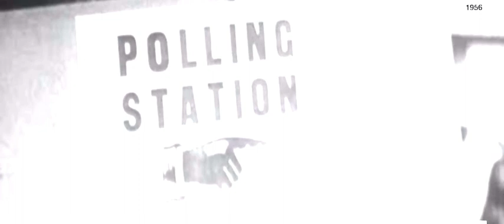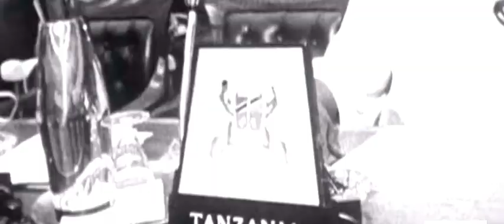Kwame Nkrumah The journey of Death